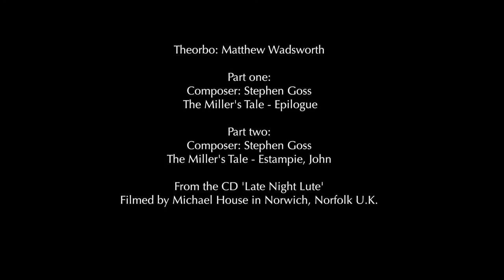Matthew Wadsworth: The Miller's Tale by Stephen Goss - Epilogue & Estampie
Matthew Wadsworth on Stephen Goss's "The Miller's Tale":

There are very few contemporary solo theorbo pieces, and even fewer good ones. This is partly because the theorbo (unless you happen to
play it) is an incredibly confusing instrument to write for.

For one thing, the strings are tuned reentrantly, with the top two strings sounding lower than the third string, which means that the hand positions familiar to a guitarist will yield some unexpected pitches. Stephen Goss rose to the challenge, though, and took up my suggestion of tuning a guitar like the top six courses of the theorbo in order to explore the instrument’s unique set of possibilities for melody and arpeggiation. Steve’s musical language involves a lot of cross-string figurations (campanella), and he has adapted it for
theorbo in a way that’s perfectly idiomatic to the instrument.

This was a big journey into the unknown, and it was a privilege to work with such a fine and open-minded composer to bring this piece into existence. Working with a living composer always gives me fresh insight into how to approach historical performance, especially that of the 17th century, where there is often no definitive version to work from. Coming from a classical tradition, it is tempting to view the various versions of a given piece as standalone texts, to be chosen and then followed religiously. Working in person with a
composer, on the other hand, gives me the chance to stretch the text in various ways and to see which liberties work and which don’t, and I’ve come to see a set of alternate versions of an older piece as a kind of composite “session” with the composer.

The Miller’s Tale received its world premiere on March 6, 2017 at London’s Wigmore Hall. I feel incredibly privileged and proud to bring this piece to the musical world, and hope that I am not the last person to both play and record it.